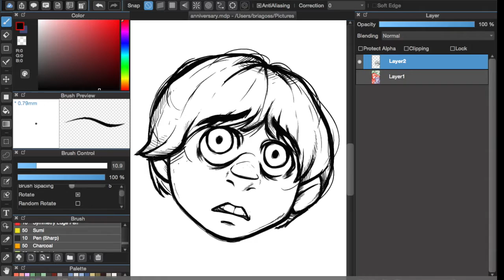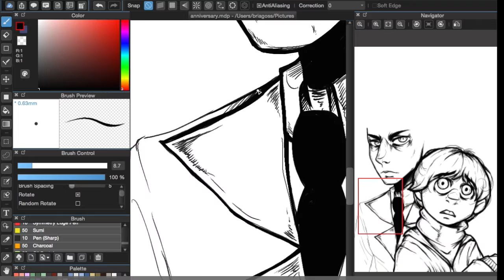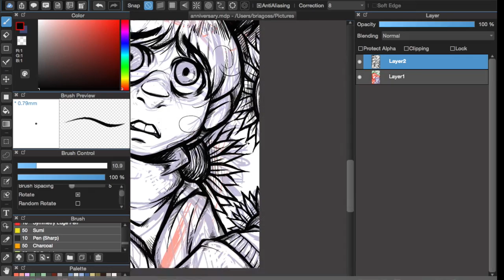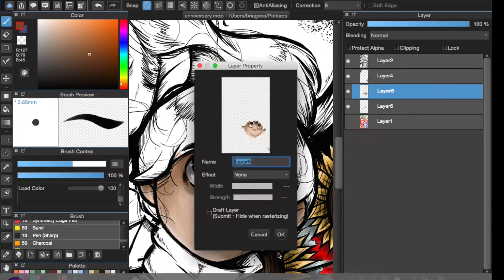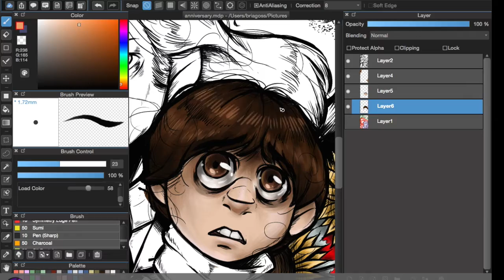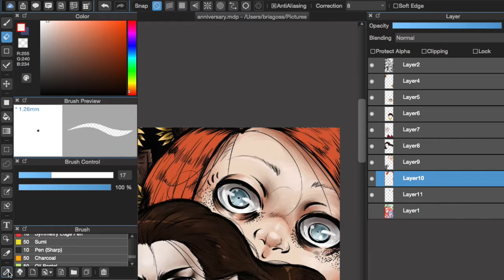-Child's Play-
Probably one of the best franchises in horror movie history!